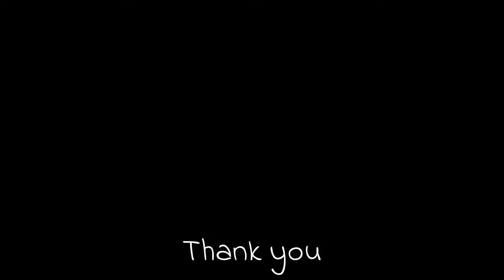Sclater's monal (Lophophorus sclateri) male and female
Sclater's monal (Lophophorus sclateri)male and female. Sclater's monal is distributed to mountain forests of northeast India, southeast Tibet and northern Burma, at altitudes of 2,500 to 4,200 metres (8,200 to 13,800 ft).
Scientific classification:
Kingdom:   Animalia
Phylum:      Chordata
Class:         Aves
Order:         Galliformes
Family:       Phasianidae
Genus:       Lophophorus
Species:    L. sclateri